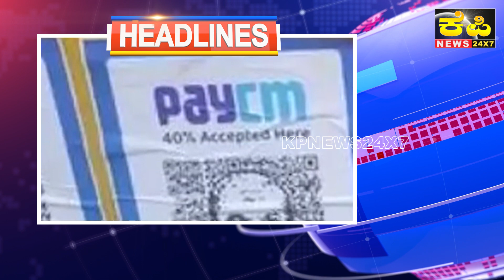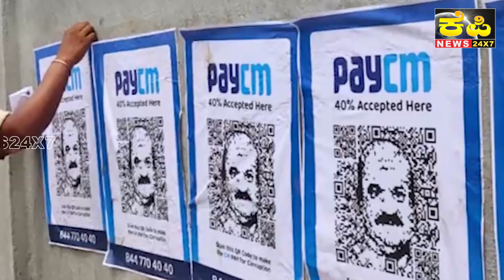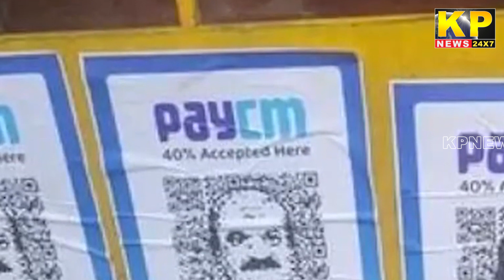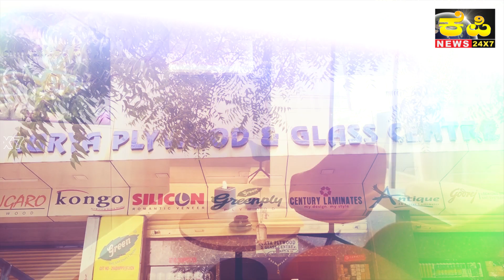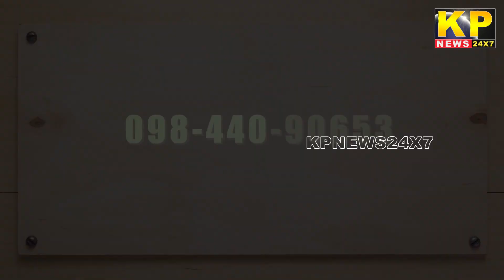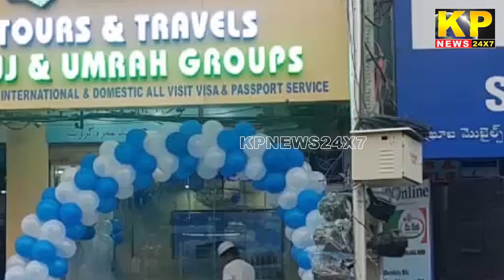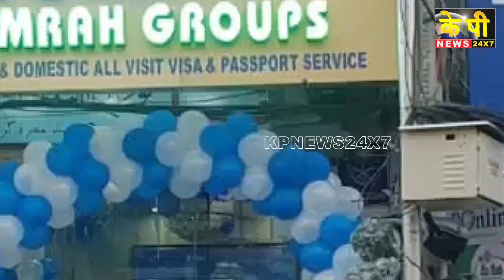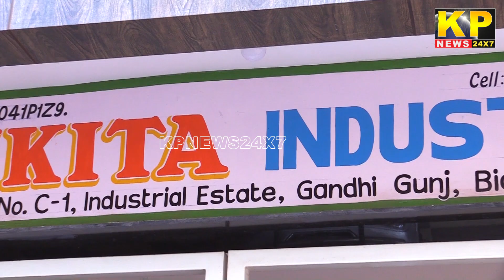The KP News 24x7 | 06 PM Bulletin-23 SEPTEMBER 2022 Bidar News Today - Karnataka News In Hindi